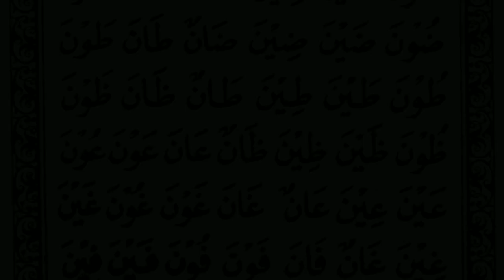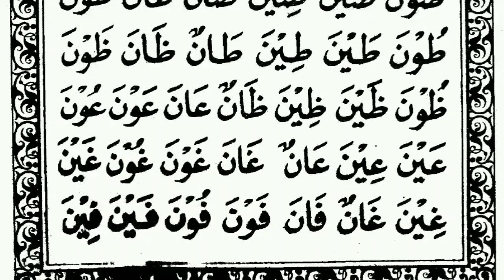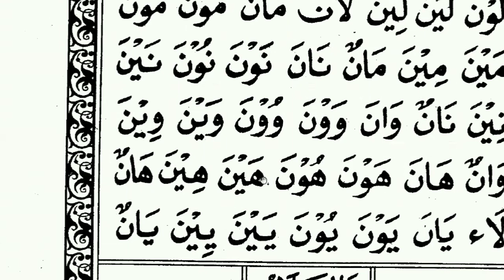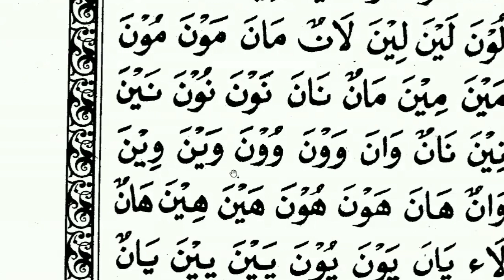Belajar Ngaji AL Quran, Belajar Membaca AL Qur'an Tingkat Dasar #9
video ini adalah tutorial belajar membaca Al Qur'an Tingkat Dasar atau pemula part ke 9.